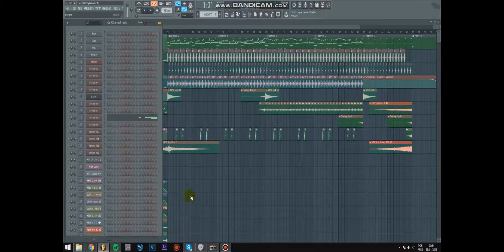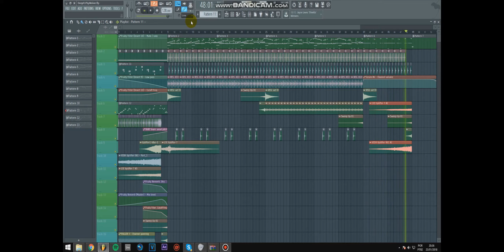FUTURE/DEEP HOUSE FL STUDIO | FREE FLP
The CPU of my computer is not very good to handle this flap hahaha, so the video is catching a little due to my CPU, thank you and enjoy the video and sign up for the channel to have more videos like this and others. Thanks AthosMusic.